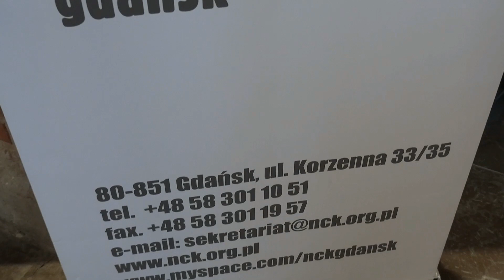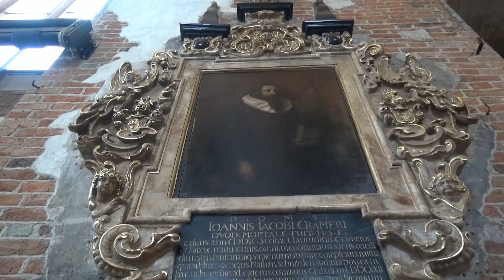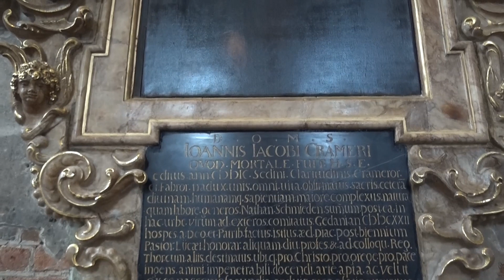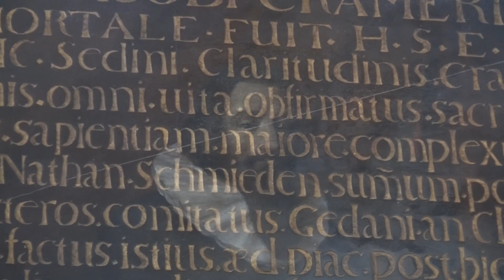Zabytki Centrum św. Jana - Epitafium Jana Jakuba Cramera